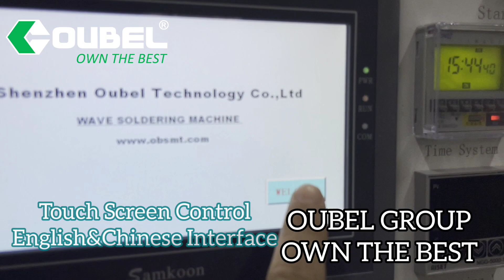High End Wave Soldering Machine,Welding Machine,PCB Soldering Machine,DIP Line-OBSMT(OUBEL GROUP)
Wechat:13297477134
Skype:hebe1119

Other SMT Machine In OUBEL